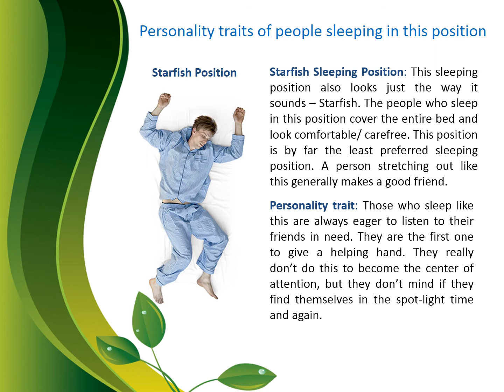Starfish Sleeping Position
Starfish Sleeping Position: Those who sleep like this are always eager to listen to their friends in need. They are the first one to give a helping hand.